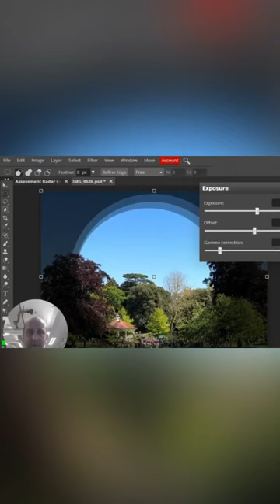Magical Timescape Exposure, inspired by Fong Qi Wei in Photopea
Watch how to use Photopea to create a timescape image in the style of Fong Qi Wei's Time Painting

See the full length video here

How to make a Timescape Exposure, inspired by Fong Qi Wei in Photopea or Photoshop